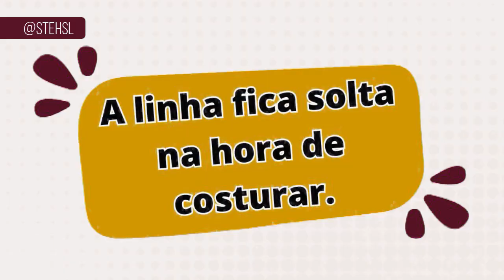Não jogue retalhos fora - Faça projetos incriveis | Costura Criativa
Envie presentes para :
Stefani lima
Caixa postal 31
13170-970